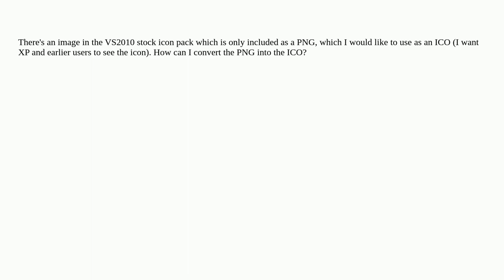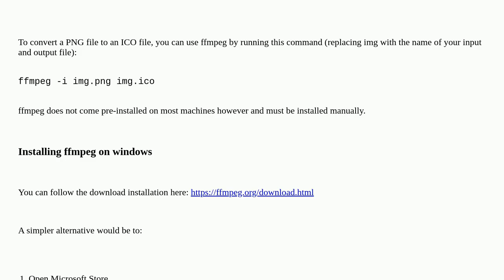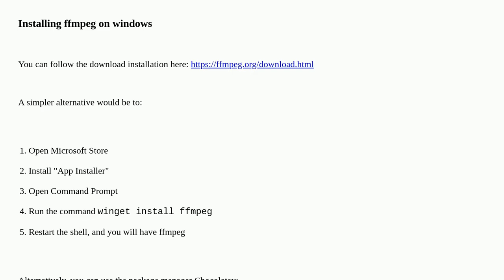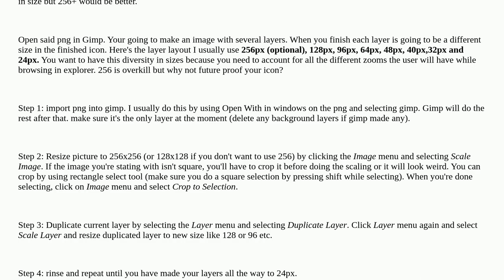How do I convert a .PNG into a .ICO?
A special thanks goes out to the community

  image-conversion png